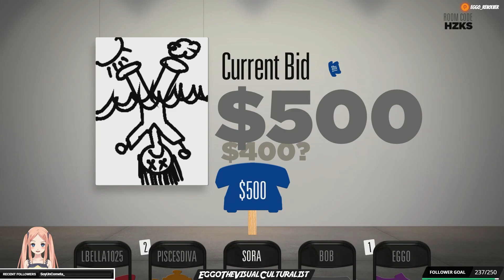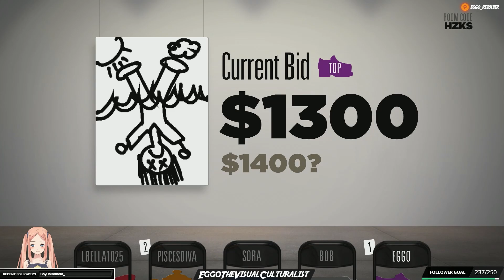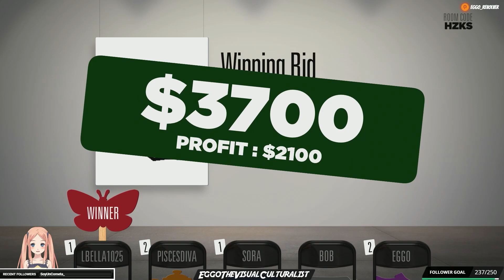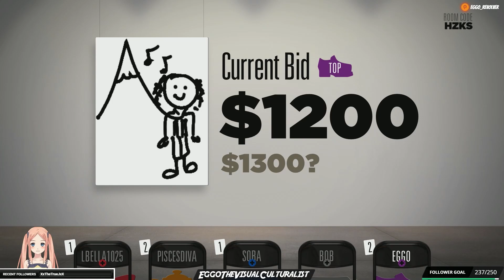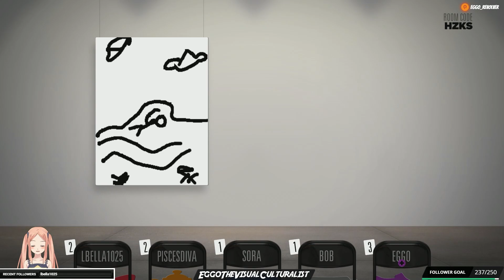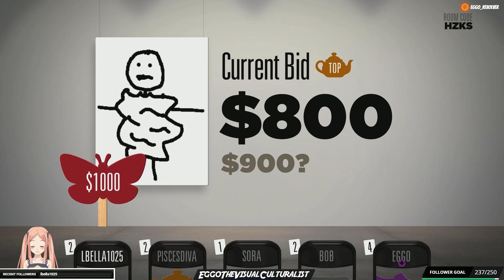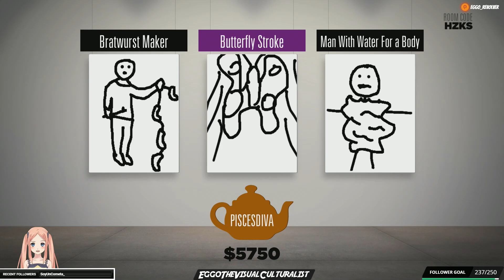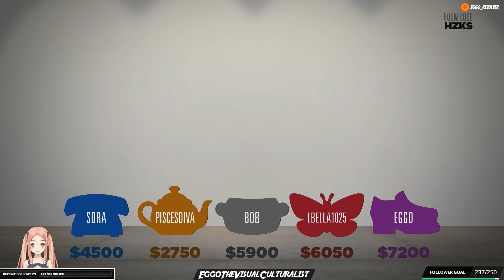The Jackbox Party Pack 2 Bidiots 11/23/2020